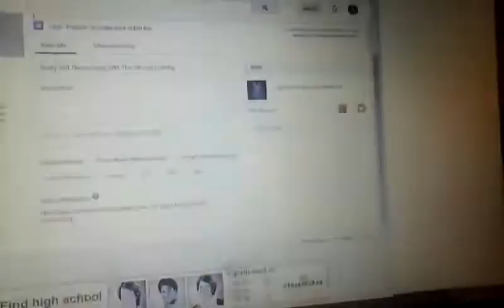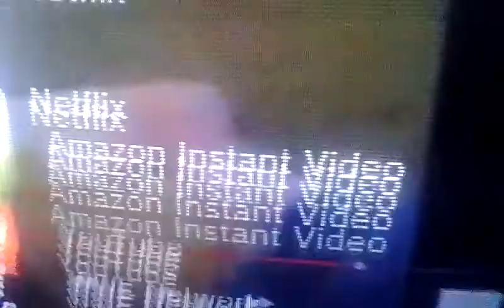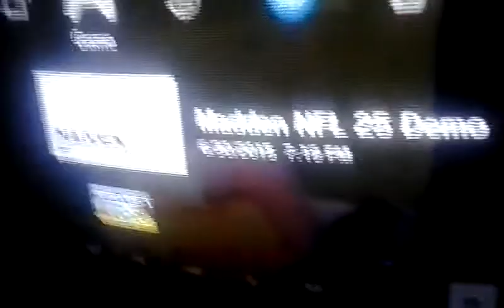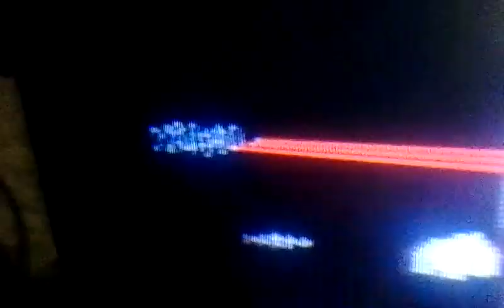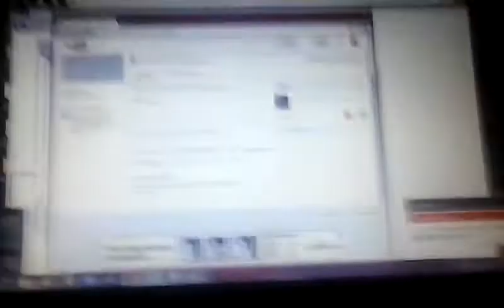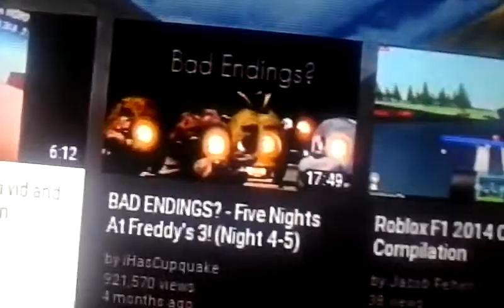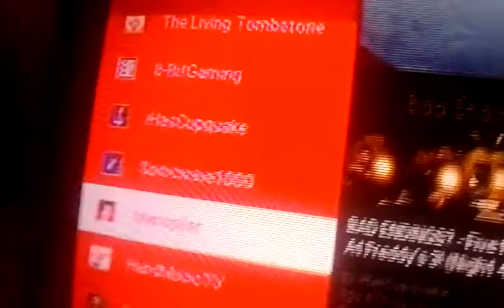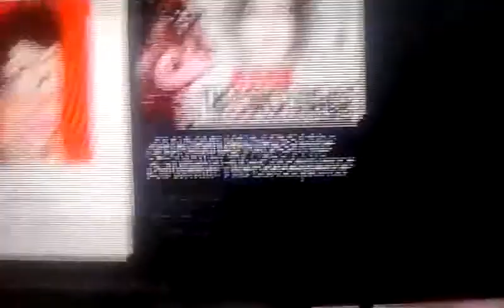MY 300TH VIDEO Markiplier Shoutout